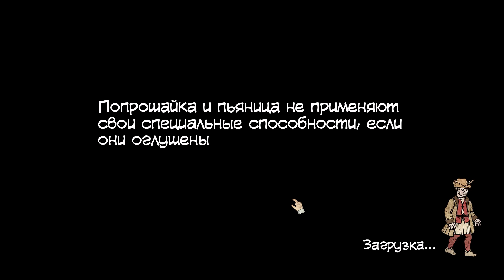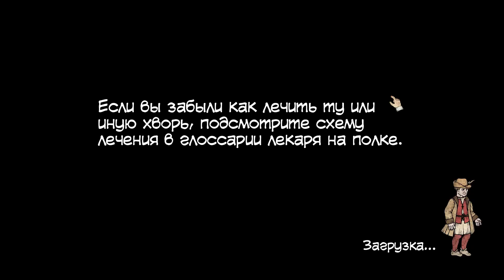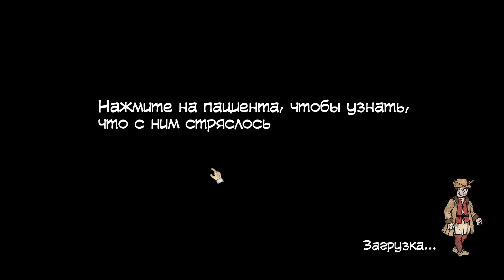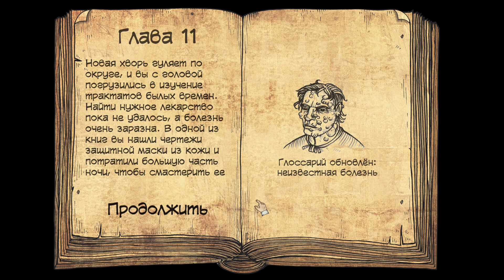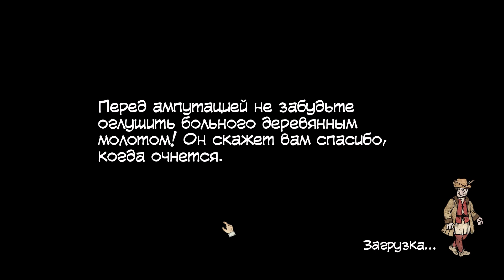Plague M.D. ➤ Прохождение #4 ➤СГОРЕЛ НА РАБОТЕ.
Plague M.D. - игра в жанре симулятор средневекового лекаря. Вы играете за доктора-шарлатана, застрявшего в захолустной деревеньке XVI века.